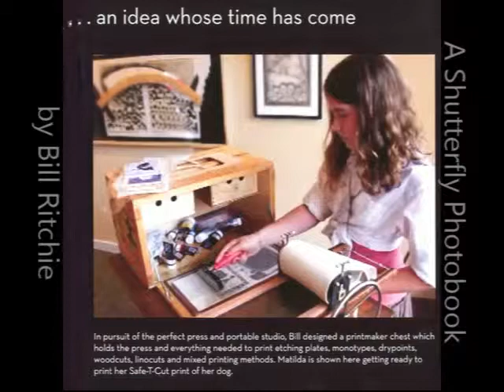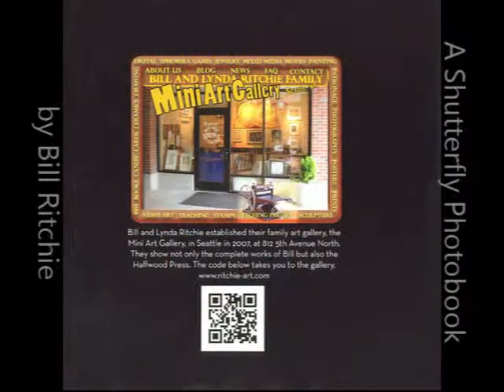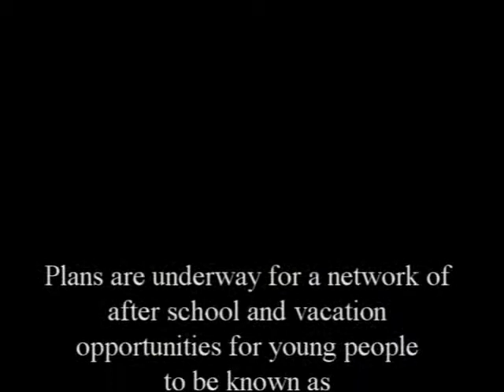Kids with Presses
Press designer Bill Ritchie saved digital snapshots friends sent of kids playing with the Halfwood Etching presses he produced. This video is a slide show of his photobook collection made to show everyone who likes printmaking and kids and also to promote a business startup called “Young Printmakers”.